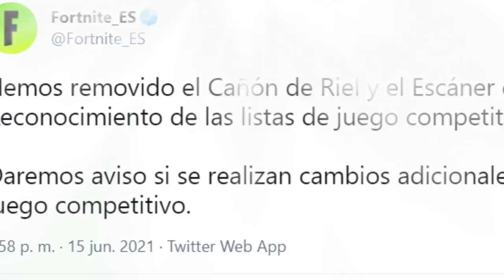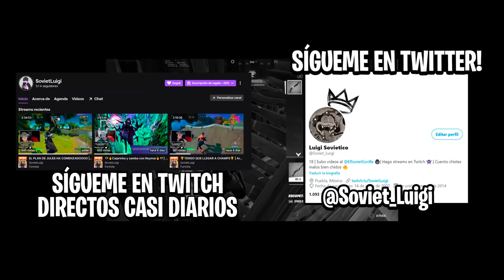LO QUE TU ARMA ALIEN FAVORITA DICE DE TI! Fortnite Battle Royale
El día de hoy en EL GORILA SOVIETICO, vamos a hacer un ÁNALISIS, sobre lo que las NUEVAS ARMAS de esta TEMPORADA 7
de FORTNITE, dicen de tí! Veremos únicamente armas nuevas, por ejemplo las ALIENS o las que son parte de la ORDEN
IMAGINARIA, así como cosas que REGRESAN DE LA CÁMARA, como la ESCOPETA DE PALANCA o SMG de fuego rápido!
No te pierdas este LO QUE TU ARMA FAVORITA DICE DE TI, ya que tiene un montón de MEMES y COSAS DIVERTIDAS de Fortnite,
así podrás decirle a tus amigos, cuál es su problema!
🦍  Usa nuestro codigo en la tienda: GorillaSovietico
🎮   Usa nuestro codigo en SCUF: Pato

Timecodes
0:00 inicio
0:46 Inicia intro
2:30 termina intro
1:13 Anuncio Canal Personal
1:54 Fin Anuncio Canal